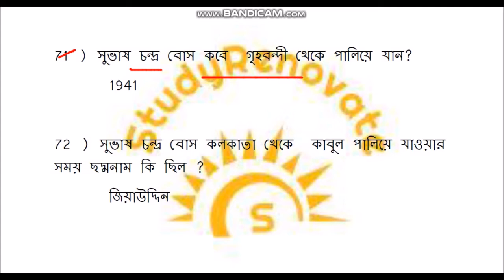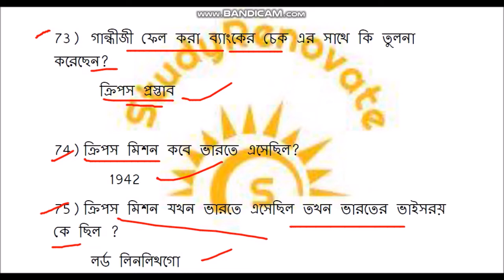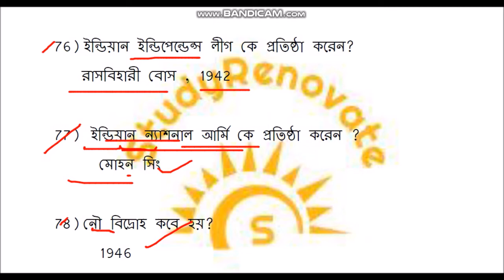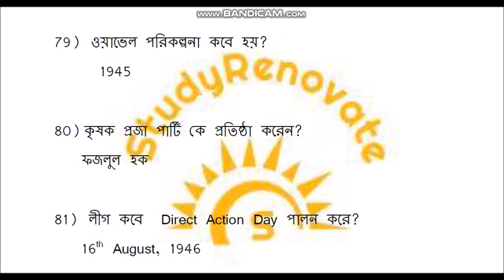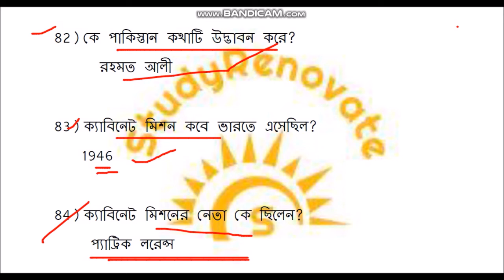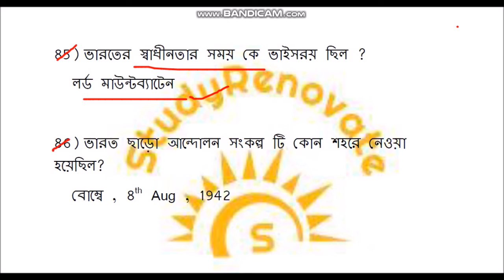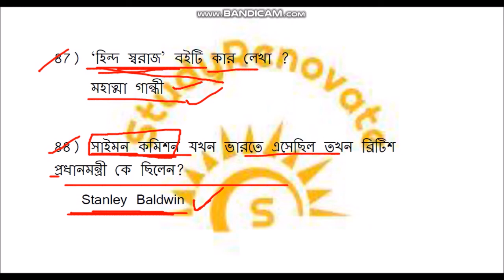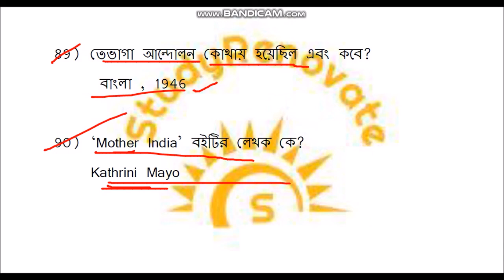ICDS SUPERVISOR CRASH COURSE GS DAY 18//HISTORY PART 4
#60 Days Crash Course for ICDS SUPERVISOR 2019 ১১ই আগস্ট ২০১৯  আইসিডিএস সুপারভাইজার এর পরীক্ষা যারা দিছো তারা ঠিক কিভাবে প্রিপারেশন নেবে? অংক, জেনারেল ইন্টেলিজেন্স এবং জেনারেল নলেজ, সম্পূর্ণ  সিলেবাস ৬০ দিনের মধ্যে প্রাক্টিস সেট সহ আমাদের চ্যানেলে দেখো!
এই পরীক্ষা ক্র্যাক করার এটাই সুবর্ণ সুযোগ।